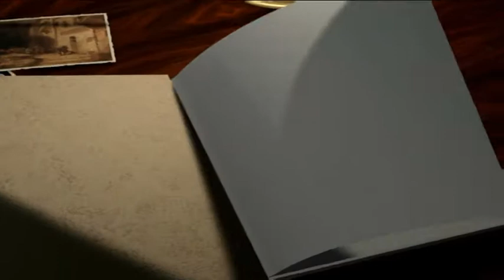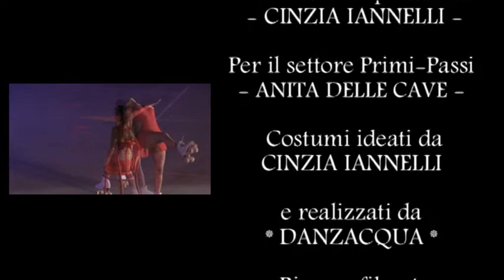EMOZIONI SUI PATTINI-Schegge dal saggio-2014 di Pattinaggio Artistico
Dal centro sportivo EMISERENA,il saggio che termina l'anno sportivo 2013/2014 di Pattinaggio Artistico su rotelle-
Il tema di quest'anno verte sui vari aspetti dell'Amore, Veriana e Stella con la loro esibizione ci parlano della Passione -Due validissime atlete, che si impegnano dimostrandoci quella che è  la LORO PASSIONE e il loro amore per il pattinaggio, sempre seguite dalla straordinaria Cinzia Iannelli.